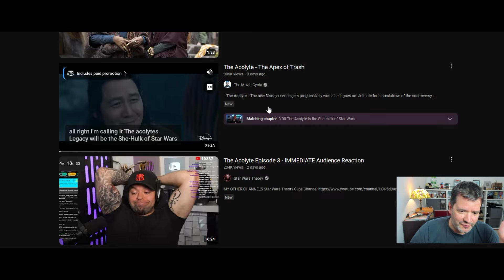Disney Agenda: Star Wars "The Acolyte" is Pure EVIL